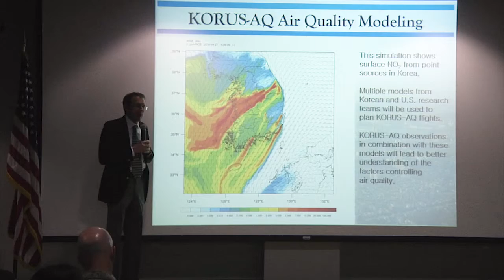AFN Osan - NASA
With air quality concerns in a large majority of Eastern Asia, scientists are trying to find out more of the effects of yellow or Asian dust. Staff Sergeant Daryn Murphy shows us how NASA is teaming up with the Air Force to study the air in Eastern Asia.